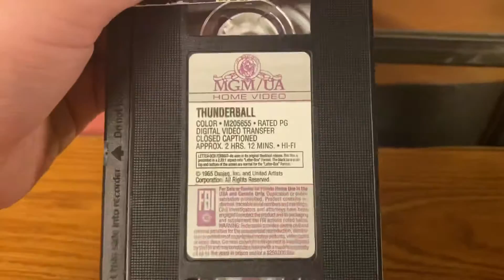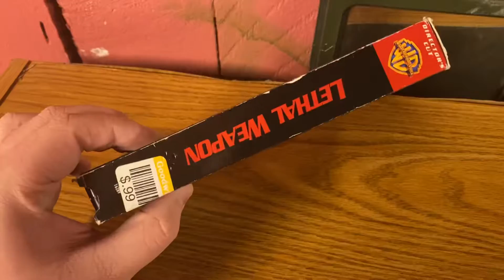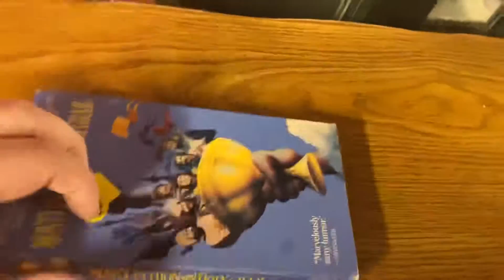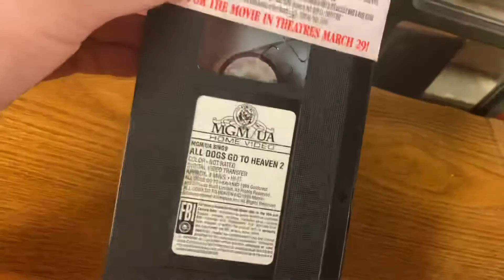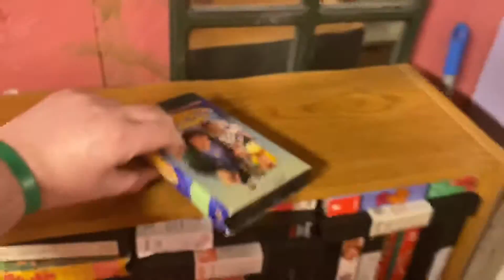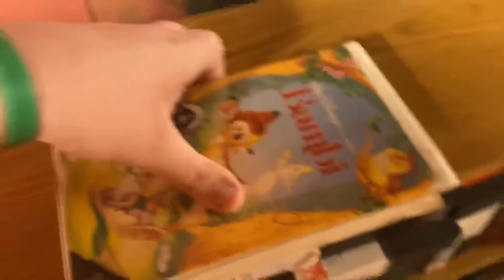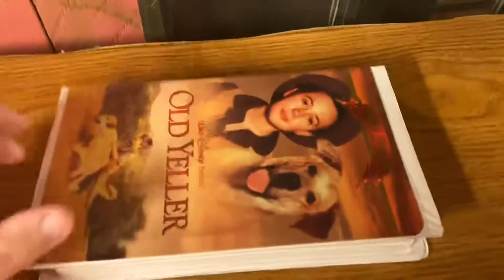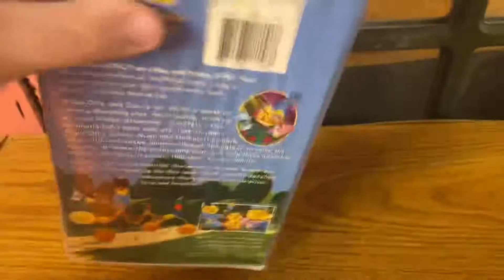My VHS Collection (2021 Edition) Part 9